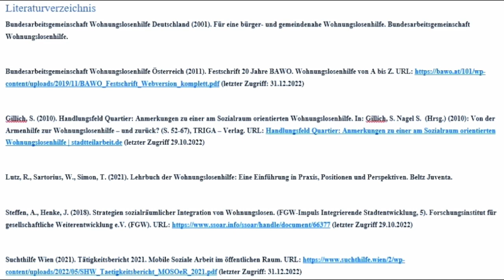Bürger*innenbeteiligung und sozialraumorientierte Arbeit in der Obdachlosenhilfe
Der Videobeitrag wurde im Rahmen einer Lehrveranstaltung von Studierenden in den Bereichen Soziale Arbeit und Inklusive Pädagogik erstellt.
Produktionsteam: Adriana Skacel, Benjamin Hasiweder, Tobias Prix, Alina Sotzko